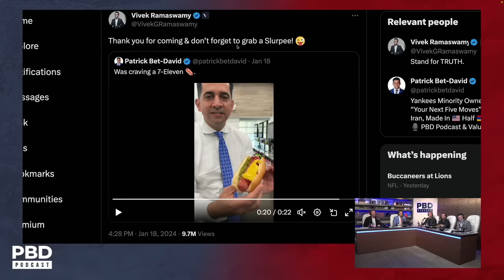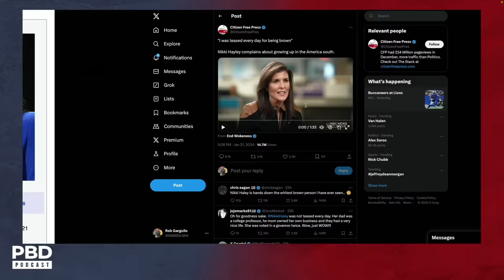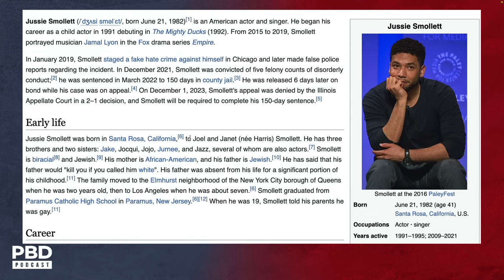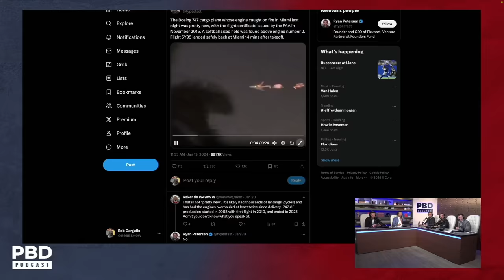"Victim of Racism" - Nikki Haley Claims She Was Teased For Being Brown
Patrick Bet-David, Adam Sosnick, Tom Ellsworth, and Vincent Oshana are joined by Chris Pavlovski, Founder and Chief Executive Officer of Rumble. In this clip, they discuss Nikki Haley saying she experienced racism.